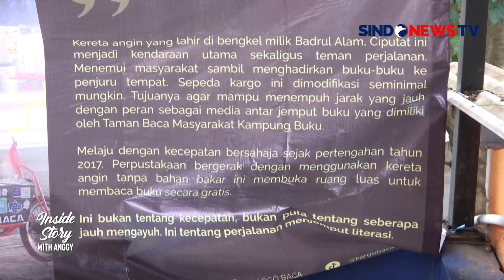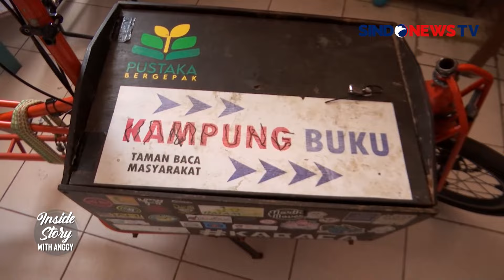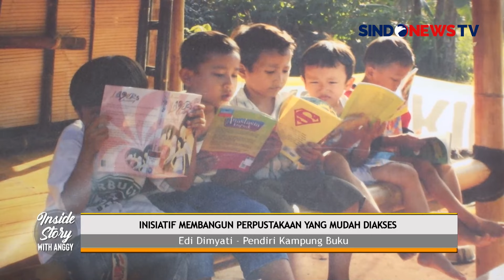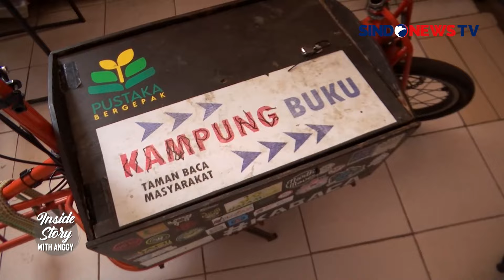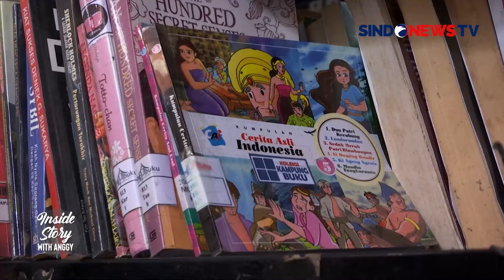Edi Dimyati: Bahagia Bisa Melihat Anak-Anak Dapet Memegang Buku - Inside Story with Anggy 03/02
Kampung Buku hadir menjadi tempat membaca, belajar, dan bermain bagi anak-anak di kawasan Cibubur, Jakarta Timur. Bangunan yang tak megah tetapi bisa jadi tempat paling nyaman bagi anak-anak untuk belajar dan membaca buku.